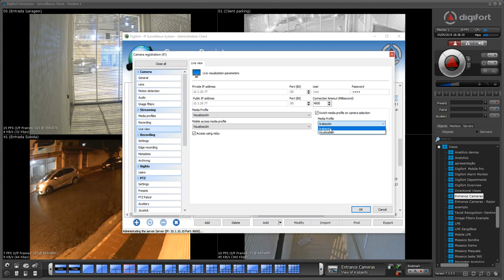Digifort - Surveillance Tips - Saving CPU/GPU Decoding with Auto Profile Switch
This video show how to setup the default visualization profile with lower resolution and changing to higher resolution when clicking on the camera image -

Esse vídeo irá mostrar como configurar a visualização padrão de perfis com resolução baixa e como mudar para uma resolução maior com um clique na imagem da câmera -

Vídeo Legendado em PT-BR.